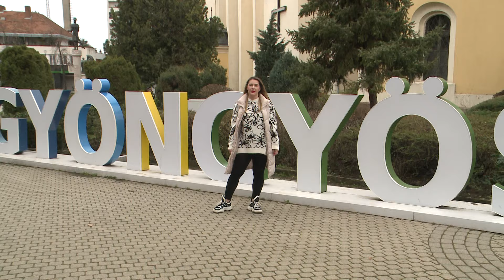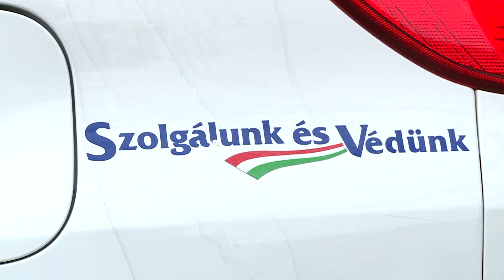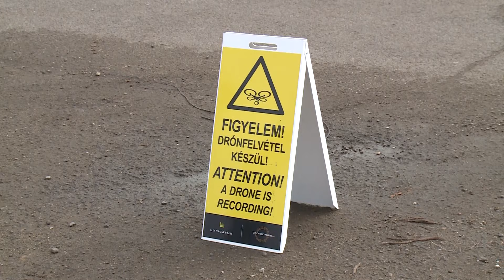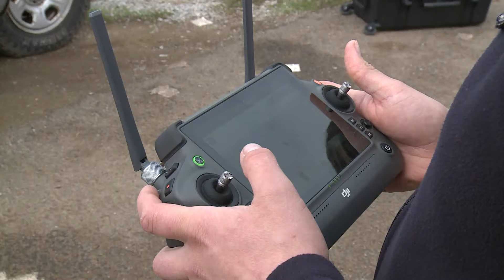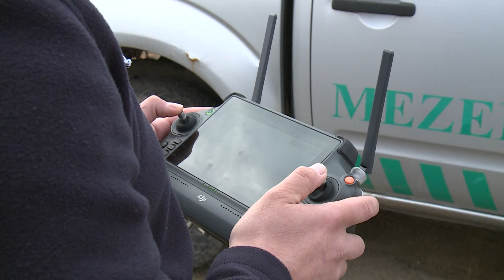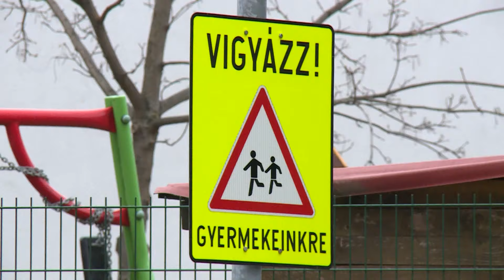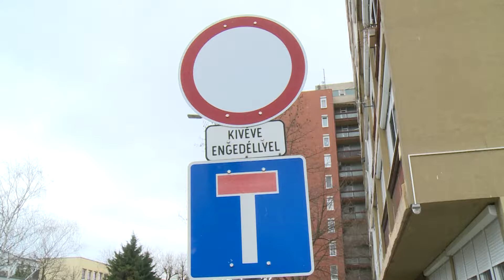Égető probléma a szemétégetés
Ezúttal nappali őrjáratra indultunk Balogh Istvánnal és Soltész Balázzsal, aki a 6-os körzetet is megismertette velünk, hiszen ő a városrész szomszéd felügyelője, majd Guba Gergő drónpilótával néztünk el Gyöngyös nyugati részére.